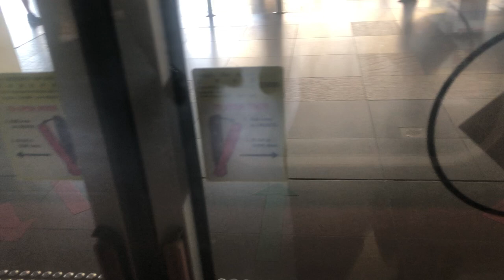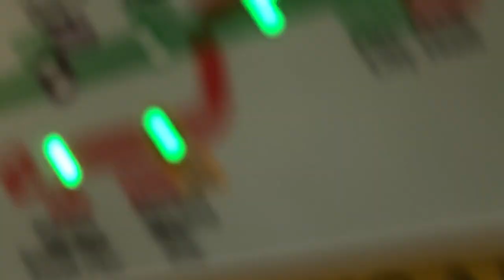SMRT C751B Ride from Sembawang to Canberra.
Train: C151A
Set: N/A
Destination: Sembawang to Canberra
Route: 5 Marina South Pier
Recording on 21 August 2020